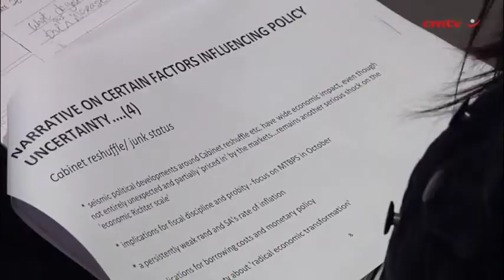Political decisions, downgrades push policy uncertainty into negative territory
The North-West University (NWU) School of Business and Governance’s Policy Uncertainty Index (PUI) increased to 51 in the first quarter of this year, putting it in negative territory.